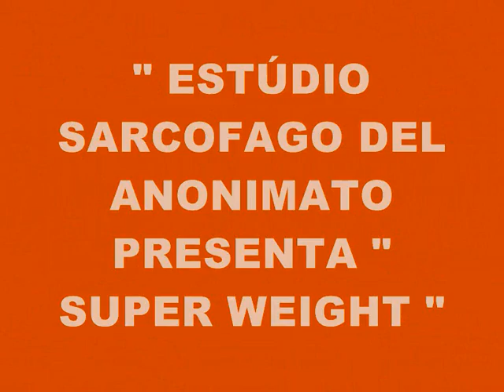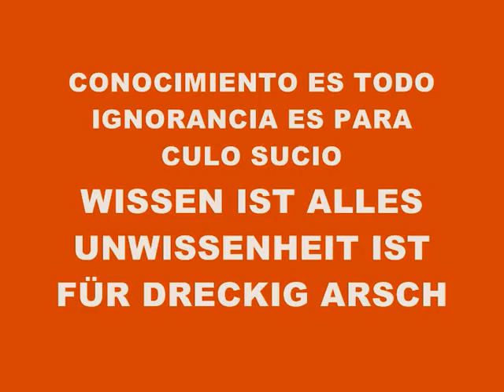MUSIC 3858-SUPER WEIGHT-PRODUCED IN MY PLAYSTATION 2 MARVOK345